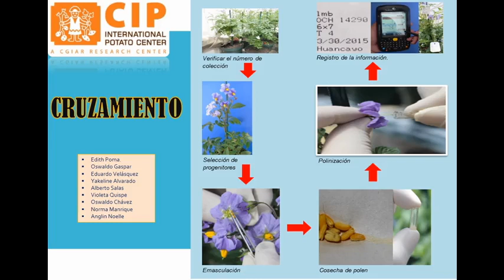Crossing flowers in potato wild works / Trabajos de cruzamiento en papa silvestre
Crossing flowers in potato wild works to generate new seeds for long conservation in CIP Genebank. This video show the steps carried by the technician in the greenhouse and the interaction with a mobile computer and mobile printer via Bluetooth.

Video creator: Edith Poma (CIP Research Assistant)

Trabajos de cruzamiento de flores en papa silvestre para generar nuevas semilla para la conservación a largo plazo en el banco de germoplasma del CIP. Este video muestra los pasos realizados por el técnico en el invernadero y la interacción con una computadora móvil y una impresora móvil a través de Bluetooth.

Creador del video: Edith Poma (Asistente de investigación del CIP)

Video index - procedure steps.
1:01 Step 1: verify collecting number
1:16 Step 2: select parents
1:28 Step 3: emasculation
2:08 Step 4: pollen harvest
2:54 Step 5: carry out pollination
3:47 Step 6: data recording and printing labels